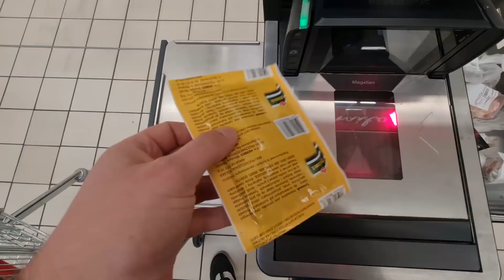10 zł za chrupiące udka z ziemniakami w mundurkach *obiad dla 2 osób - TANIE GATOWANIE odc. 8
Pieczone udka kurczaka z ziemniakami w mundurkach:
- cebula czerwona 74g
- ćwiartka kurczaka 516g
- czosnek 1szt.
- ziemniaki 548g
- przyprawa do ziemniaków 1szt.
- tymianek 1szt.
- olej 1 łyżka

Łącznie: 1731 kcal
- białko 103.8
- tłuszcz 97.8
- węglowodany 116.3